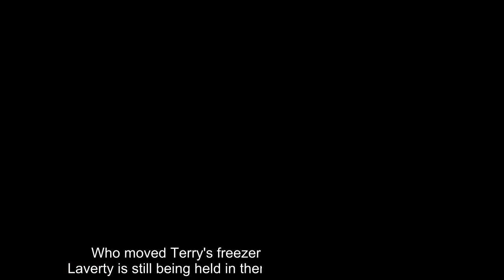Line of Duty cast: Who is Terry Boyle? Here's why he is important